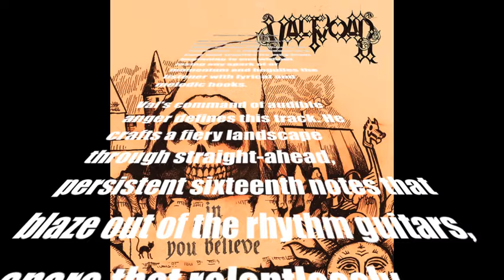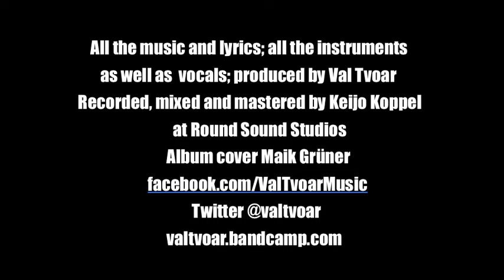Val Tvoar - There's No Tomorrow (youtube)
Val Tvoar, successful Estonian guitarist, composer, multi-instrumentalist, and founder of bands Soul Thrower (dark rock / metal) and Human Ground (death metal), is back with his second release, a new solo LP entitled "In Light You Believe ... but in Darkness You Dwell".

Val’s guitar performances are consistently, absolutely on fire - his bluesy solo style, inspired by his rock experiences in L.A. and backed by his formal classical training, vibrates in a perfect balance with his strong vocals. Every vocal and guitar melody alike springs out of his songs with a ferocity that is inviting in its confidence, carrying the listener with powerful arms in a vessel influenced by the sounds of Kyuss and Fu Manchu.

Val will release this new solo LP, "In Light You Believe ... but in Darkness You Dwell", in two parts, with five songs each: Light (mid-April target release date) and Dark (Autumn release) - and look for extra tracks hidden at the end of the vinyl release of the Dark half! The first half, Light, is built upon bright, high energy tracks that coax a riveting 70s sound out of stoner rock compositions.

Val Tvoar shows off both his metal roots and his musicianship with “There's No Tomorrow”, a powerhouse of a tune that trashes its way from beginning to end without losing any spark of or momentum and beguiles the listener with lyrical and melodic hooks.

Val's command of audible anger defines this track. He crafts a fiery landscape through straight-ahead, persistent sixteenth notes that blaze out of the rhythm guitars, a snare that relentlessly smashes its giant fist upon hapless beats two and four, and pissed off, caveman-style growling vocals. It's a precious jewel in the gleaming crown of his LP “In Light You Believe ... but in Darkness You Dwell”, Val second solo album to grace planet Earth.

THERE'S NO TOMORROW

I WANNA FEEL AND TASTE YOUR ANGER
IT SEEMS DELICIOUS
SO DANGEROUS
I LIKE YOUR ANGER

I WANNA FEEL AND TASTE YOUR RAGE
LOSING THE TEMPER
LIKE A HURRICANE
SO COMPLICATED

TEAR IT UPSIDE DOWN
RIP IT OFF THE GROUND

I WANNA FEEL AND TASTE YOUR HATE
IT SEEMS PAINFUL
ENJOYABLE
I LOVE WHAT YOU HATE

All the music and lyrics; all the instruments as well as vocals; produced by Val Tvoar
Recorded, mixed and mastered by Keijo Koppel at Round Sound Studios
Album cover Maik Grüner

Val Tvoar Live:
Val Tvoar - vocals, guitar
Silver Suu - guitar
J.B. - bass
Maik Grüner - drums